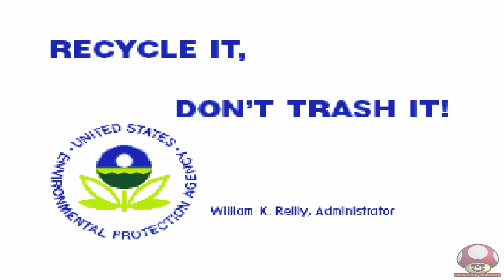Daytona USA (Arcade): Intro - Abertura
Abertura: Daytona USA
Lançamento: 1994
Plataforma: Arcade
Fabricante: Sega